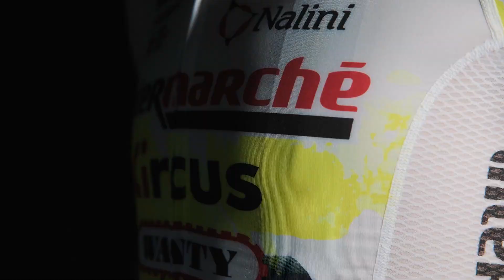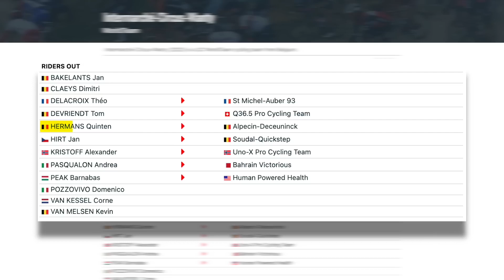Intermarché-Circus-Wanty 2023 Vooruitblik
00:00 - Intro
00:16 - Seizoen Overzicht
01:12 - Transfers
04:31 - Pozzovivo
05:44 - Verwachtingen 2023